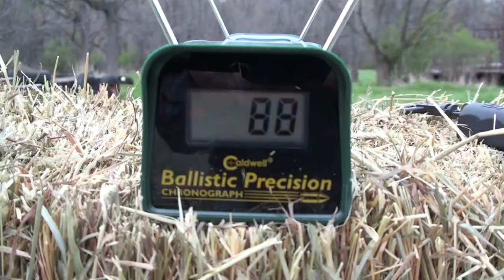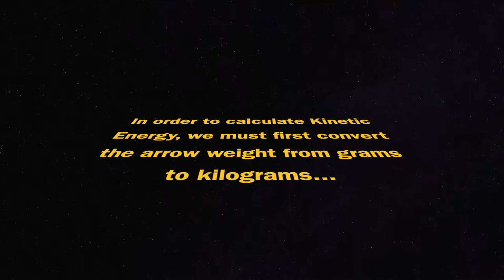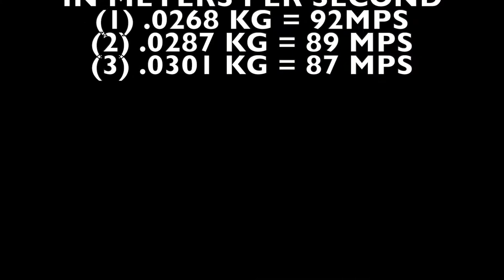PHY107: Kinetic Energy and Archery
PHY107 video by bowhunter about modern hunting bows including arrow KE calculations.  Brief shots of a dead buck (no gore) lifted into a truck and trophy head on wall.